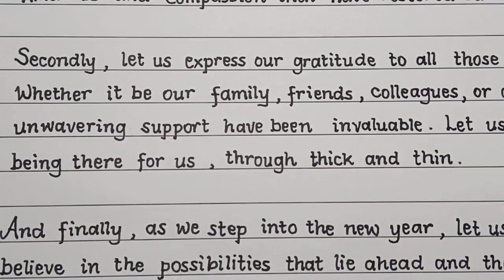Speech on New Year in English ~ Pidato Tahun Baru dalam Bahasa Inggris